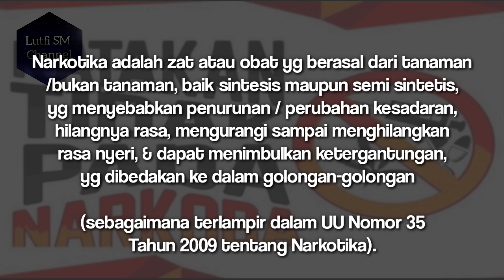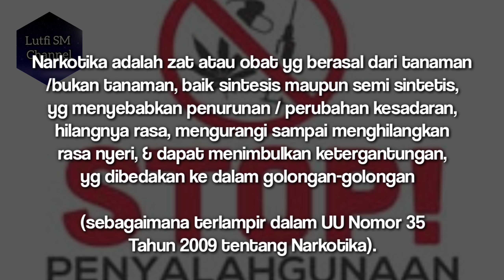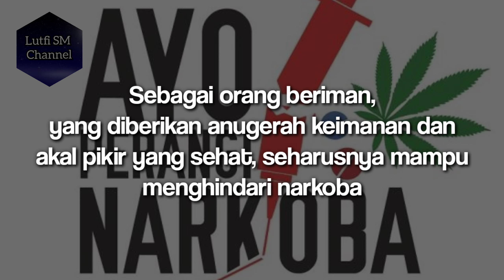Apa Itu Narkoba? Jangan Coba-coba dengan Narkoba | Materi Pendidikan Agama Islam dan Budi Pekerti